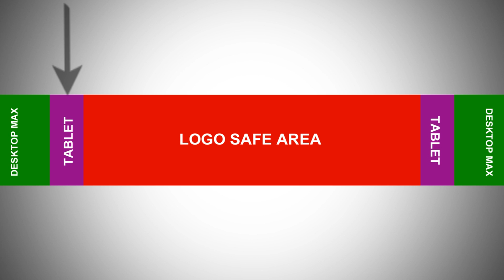Nuova grafica canali youtube - DOWNLOAD TEMPLATE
In questo video vi fornisco il download del template della nuova grafica di youtube.

OGNI VIDEO CHE PUBBLICO HA SCOPO DI DIMOSTRARE, NON VOGLIO INCENTIVARE LA PIRATERIA INFORMATICA. SE IL GIOCO VI PIACE COMPRATELO SOSTENENDO LO SVILUPPATORE.